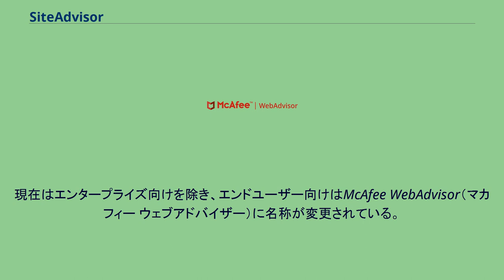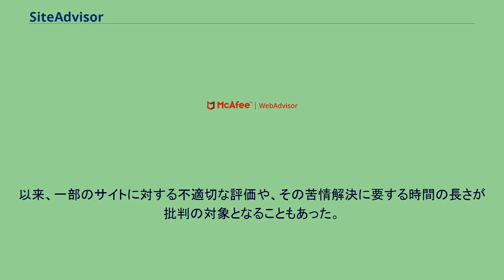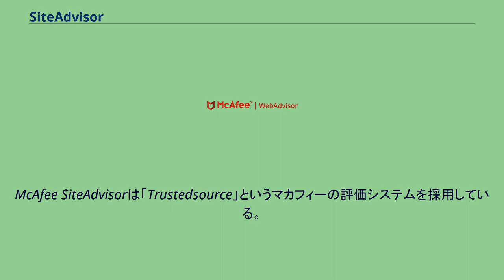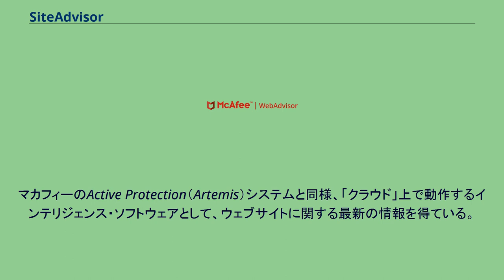SiteAdvisor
拡張機能_(Mozilla)
McAfee SiteAdvisor（マカフィー サイトアドバイザー）は、ウェブサイトにおけるマルウェアなどの警告をするサービスである。
ウェブサイトを7段階に評価する。
日本語を含む20以上の言語に対応している。
現在はエンタープライズ向けを除き、エンドユーザー向けはMcAfee WebAdvisor（マカフィー ウェブアドバイザー）に名称が変更されている。
ウェブクローラで見つけたウェブサイトにマルウェアやスパムがないかどうかをテストすることで、ウェブサイトの安全性を報告する。
元々はマサチューセッツ工科大学（MIT）発のスタートアップ企業（ベンチャー企業）であるSiteAdvisor, Inc.によって開発され、いわゆるハッカソンの一つであるコードコン（英語版）において、2006年2月10日に発表された。
同年4月5日にマカフィーによって同社が買収されて以後、マカフィーが開発を手掛けている。
以来、一部のサイトに対する不適切な評価や、その苦情解決に要する時間の長さが批判の対象となることもあった。
Internet Explorer、Mozilla FirefoxおよびGoogle社のGoogle Chrome上で動作する。
2014年10月中旬頃までは、マカフィーのウェブサイトにURLを送信することで利用できたが、現在はダウンロードしたブラウザ拡張機能を通して利用できるようになった。
サイトは、大きく「安全」（緑の「✓」）、「注意」（黄色の「!」）、「危険」（赤の「×」）の3段階で評価される。
McAfee SiteAdvisorの有料版である「McAfee SiteAdvisor LIVE」（マカフィー・サイトアドバイザーライブ）は、マカフィー トータルプロテクションに含まれており、以下の機能が追加されている。
マカフィーは、エンドユーザーだけでなく、「McAfee SECURE」プログラムに参加するウェブサイトの所有者にもサイトアドバイザーライブを販売している。
2010年12月現在、マカフィーのマーケティング資料によると、McAfee SiteAdvisorは3億5千万回インストールされている。
しかし、Yahoo!のような検索エンジンとの契約もあるため、実際にはさらに多くの利用者がいると考えられる。
例え、サイトアドバイザーのテストが100%正確であったとしても、「安全」評価はそのサイトの確実な安全性を保証するものではない。
マルウェアや悪意のあるコードは、ブラウザの悪用によってウェブサイト上で大量かつ急速に広がることが多いため、「安全」評価も最新のものとは限らず、「偽陰性」の誤った安全性情報を提供する可能性がある。
McAfee SiteAdvisorは「Trustedsource」というマカフィーの評価システムを採用している。
マカフィーのActive Protection（Artemis）システムと同様、「クラウド」上で動作するインテリジェンス・ソフトウェアとして、ウェブサイトに関する最新の情報を得ている。
このシステムの詳細は明らかにされていない。